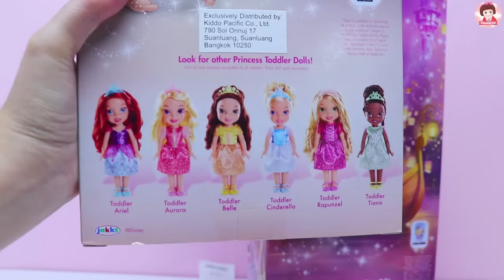เปิดร้านขนมโตเกียว ของเล่นเครื่องครัว ของเล่นทำอาหาร รีวิวตุ๊กตาเจ้าหญิงสโนว์ไวท์ เจ้าหญิงราพันเซล